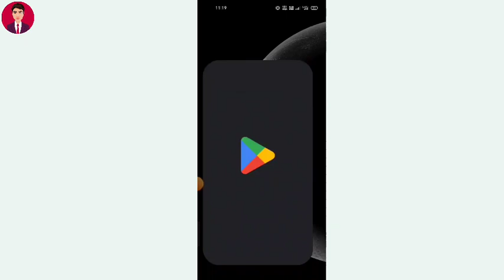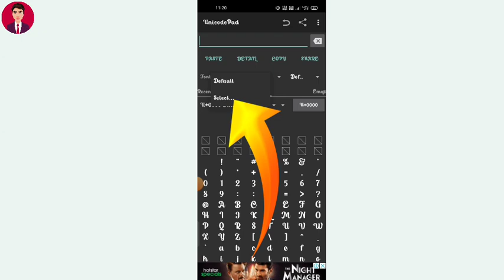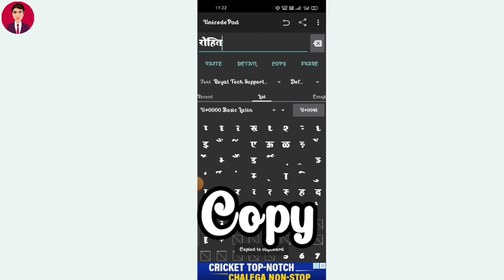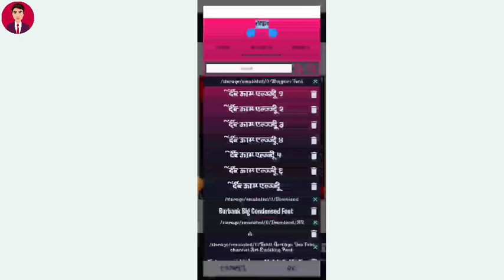hindi font kaise download kare | Bhojpuri Font | Hindi Font Style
hindi font kaise download kare | Bhojpuri Font | Hindi Font Style| ‎@RohitGorkhya  ‎@Its_Rohit_Op_

Video Created by Rohit Gorkhya
1 LIKE MOTION

hindi font
hindi font style
hindi font generator
hindi font download
bhojpuri font for pixellab
bhojpuri font free
bhojpuri 3d font download
convert font to variable font
price of fonts
big font change font size
what is the font used in the constitution
what is the font of the constitution
bhojpuri font download
bhojpuri poster font download
bhojpuri comedy text
bhojpuri fonts
bhojpuri dialogue text
bhojpuri hindi font
hindi bhojpuri font
bhojpuri font style
bhojpuri song font download
bhojpuri text png
biggest font for apa
p font name
p font-size
bhojpuri shayari text
bhojpuri song text
san francisco font example
bhojpuri text to speech
2 bhojpuri film
4 bhojpuri